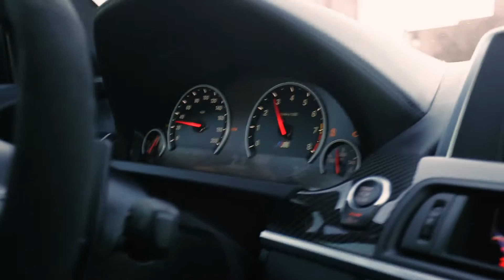Wichita Supercar Club // Supra, GTR, Lamborghini, Ferrari +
Video highlights featuring members of the Wichita Supercar Club.

*Along with footage we shot, there is also footage included courtesy of Aspire.

"Alchimie, Pt. 2" by Alvy
"Aurora (Faded)" feat. Kre by Alex Cortes
"Yikes" by Jupe

Credits:
Aspire, Tyler C, Logan R, Emilio R, & James S